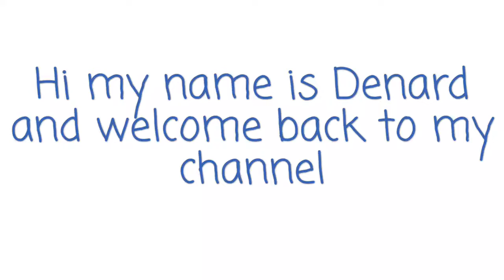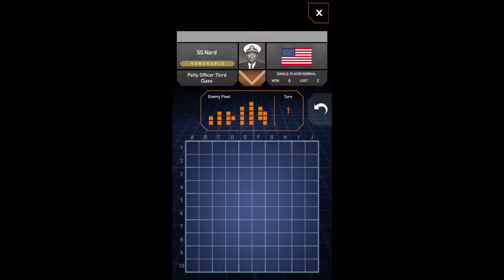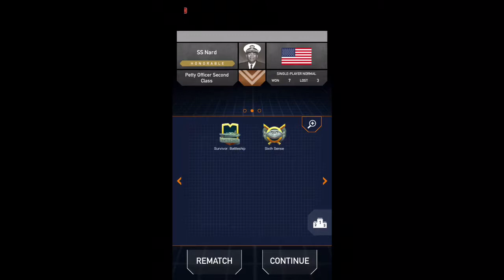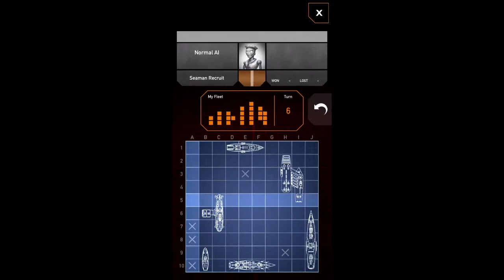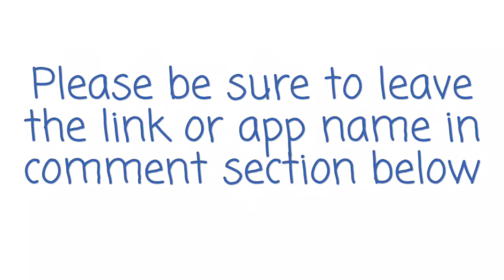Fleet battle iPhone game play part 2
Hi my name is Denard and I play games on my iPhone if you like any of the games you seeme play please be sure to check your Apple store or your google play store and please comment any games you would like to see me play and subscribe so you see my future videos and turn the notifications on so you can be first to see my video when I upload and don't forget to hit the like button thanks for watching